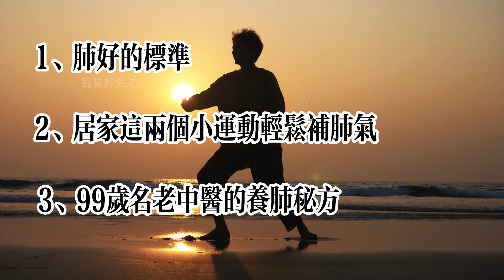肺好百病消！99岁女名医的养肺秘方，每天一碗，养肺润肺！不管你阳没阳，赶紧收藏起来吧！新冠肺炎/养肺的食物/养肺的方法全攻略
大家好，我是老张，今天这期视频就来跟大家聊一聊怎么才能养好肺！
1、肺好的标准
2、居家这两个小运动轻松补肺气
3、99岁名老中医的养肺秘方